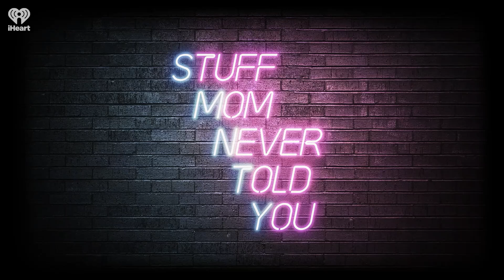SMNTY Fun Times Playlist, Episode10: Women in Game Shows: G.O.A.T Edition | STUFF MOM NEVER TOLD YOU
We have another curated playlist for you listeners! This time we're presenting a grabbag look at women in pop culture, from clowns to puppeteers to monsters to gameshows.